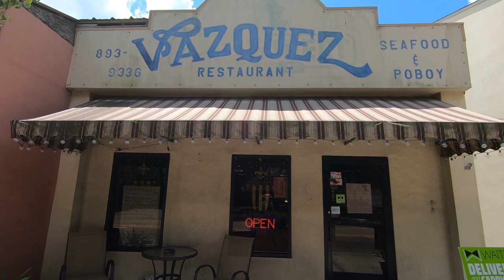VAZQUEZ (CAJUN, CREOLE & LATIN AMERICAN EATERY) COVINGTON, LA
FOR HOME STYLE ATMOSPHERE GREAT FOOD AND FRIENDLY LOCAL FAMILY OWNERSHIP, COME TO VAZQUEZ! YOU WILL NOT WANT TO LEAVE BETWEEN MEALS.